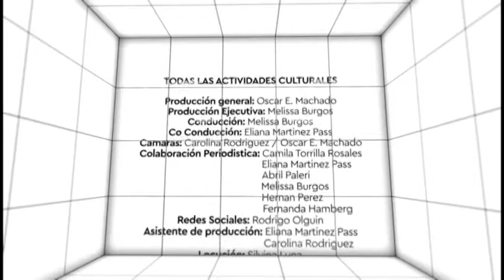FACUNDO ROMERO 2DA PARTE 2017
Arriba el Telon  programa emitido por canal 7, digital 607 y Flow 519 de Cablevision. Conduccion Melissa Burgos.  Sybila producciones y Sports xxi producciones. Tambien se emite en Dolores,Chascomus, Brandsen, Magdalena y San Pedro.